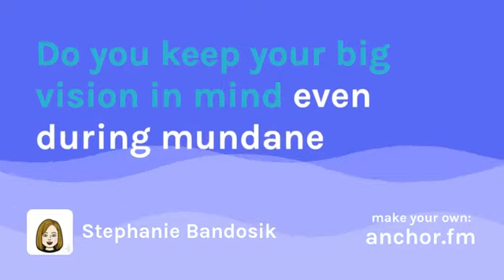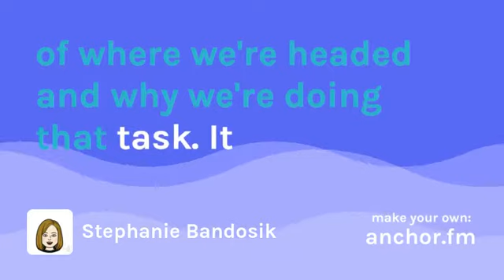What is your big vision?